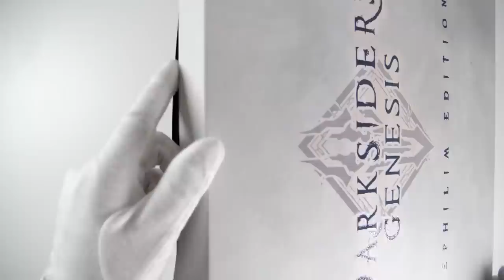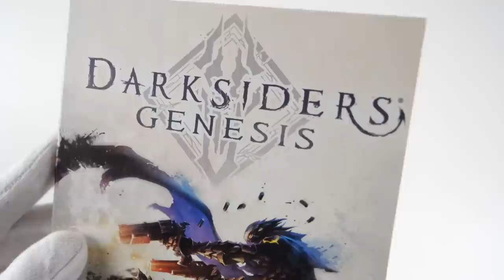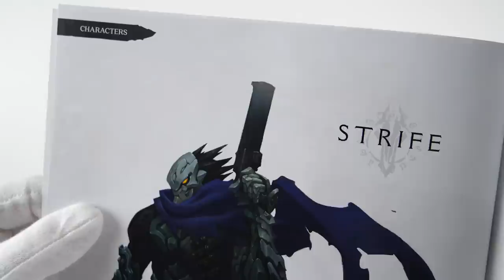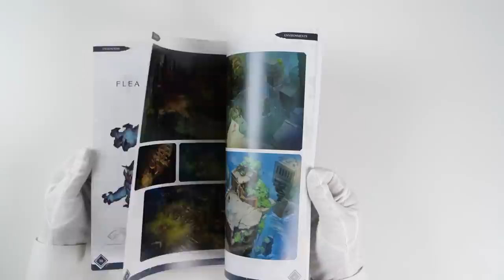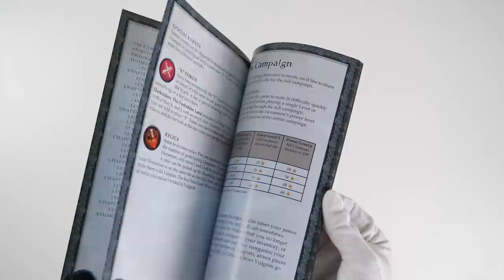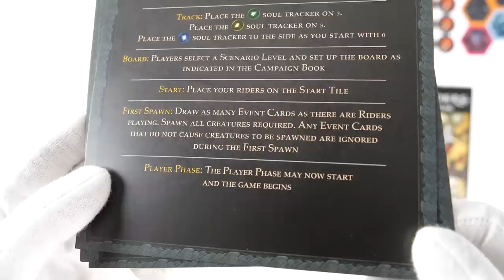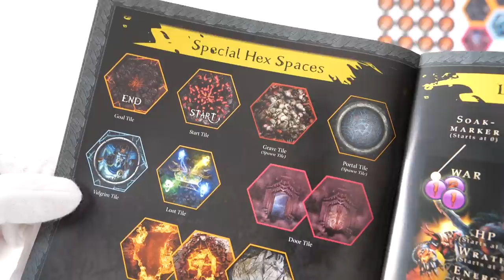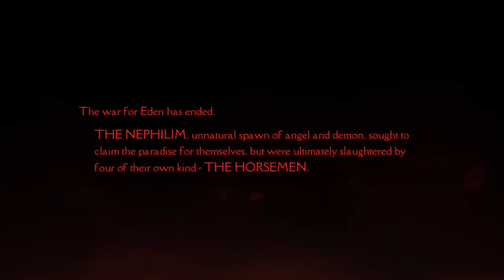$380 Darksiders Genesis "Nephilim" Collector's Edition Unboxing (Google Stadia Gameplay)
Unboxing Darksiders Genesis Nephilim Limited Collector's Edition (a board game included). 5000 units made. Google Stadia console gameplay test.